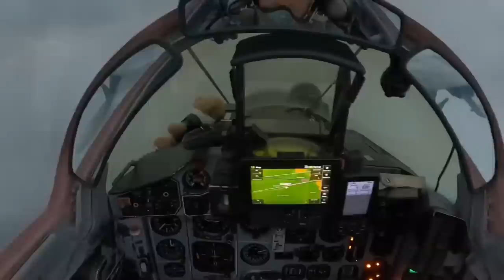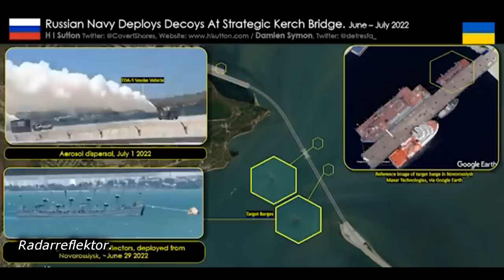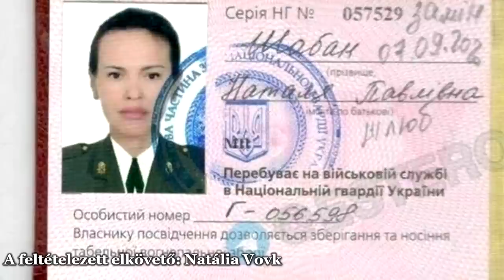Az orosz-ukrán háború hatodik hónapja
Az orosz-ukrán háború hatodik hónapjának hadi krónikája. (2022. július 25-től augusztus 24-ig.)

A videó készítésekor azt a célt tűztem magam elé, hogy az orosz-ukrán háborút hadtörténész szemmel mutassam be: objektívan, csak a katonai eseményekre koncentrálva; azok tényszerűen és részletesen, de azért mégis átfogóan ismertetve.

Az orosz-ukrán háború hadtörténész szemmel bemutatva.

tartalom
00:00 Donbász
- Orosz támadó műveletek Iziumtól Marinkáig. (Szeversz, Szoledár, Bahmut, Avdiivka, Piski) Stratégiai hibák.
14:13 Orosz haderő
Késő mozgósítás. Az önkéntes zászlóaljak felállítása. Az új 3. hadtest. Új fegyverek a fronton, különös tekintettel a kamikáze drónokra. Megállapodás Iránnal.
21:36 Ukrán haderő
Újabb nyugati fegyverszállítmányok. Reaktivált és rögtönzött fegyverek. Új szerepben a Mozárt. Felmerülő nehézségek.
32:14 Háború a Krímben
A novofedorovkai (szoki) haditengerészeti repülőtér elleni támadás és egyéb krími események.
38:28 Zaporozseci atomerőmű
Krízis a Zaporozseci atomerőműnél.
43:30 Merényletek
Autósrobbantások, kémek és más izgalmak, a Dugina merénylet apropóján.
48:04 Stratégiai rakétacsapások

kulcsszavak
hadtörténet, orosz háború, ukrán háború, ukrajnai háború, orosz-ukrán háború, ukrajnai konfliktus,